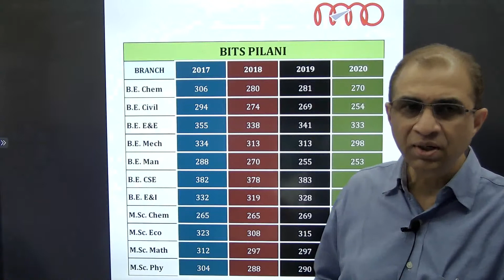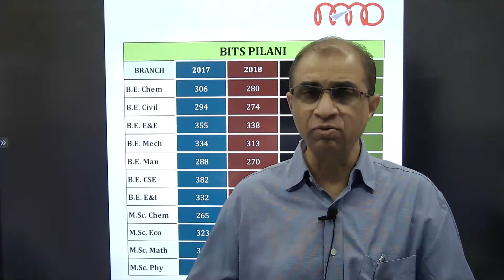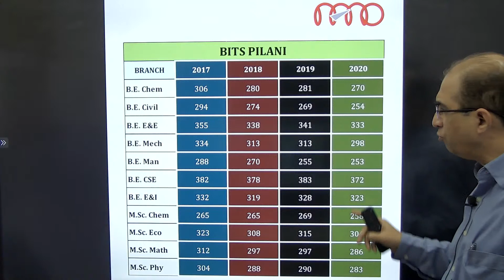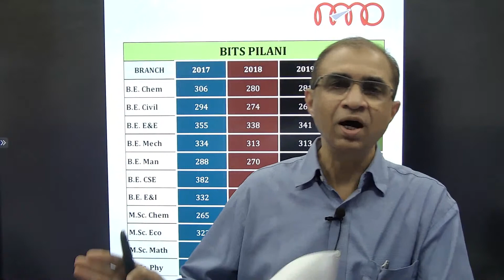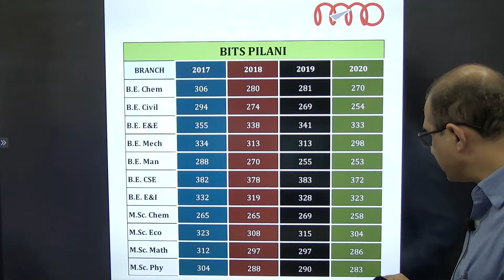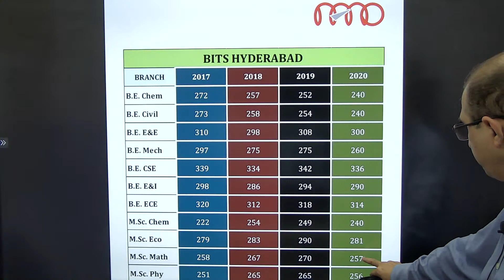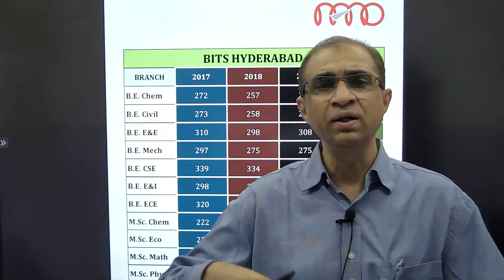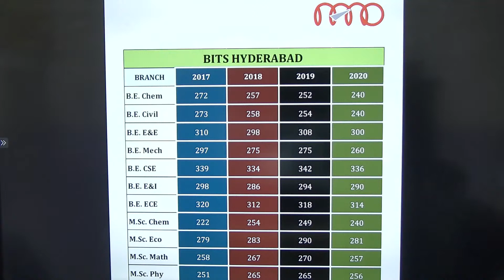BITSAT 2021 Counselling Tips | Branch preference & Choice filling | Likely cutoffs || NANO ACADEMY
BITSAT 2021  ||  Counselling Tips  ||  Branch preference & Campus Choice filling  ||  Likely cutoffs NANO ACADEMY
BITSAT Counselling and Seat Allotment 2021 - Candidates can apply for admission to Integrated First Degree Programmes with Class 12th marks and branch preferences from August 10 to 21. They can edit the BITSAT 2021 application form with the 12th class mark sheet upload from August 22 to 24.
The BITSAT counselling process 2021 is in online mode. BITS Pilani shall conduct BITSAT 2021 counselling and seat allotment after the declaration of results in 5 or 6 iterations. Candidates who qualify for the BITSAT exam are eligible to participate. BITSAT counselling dates 2021 are given in the BITSAT website.